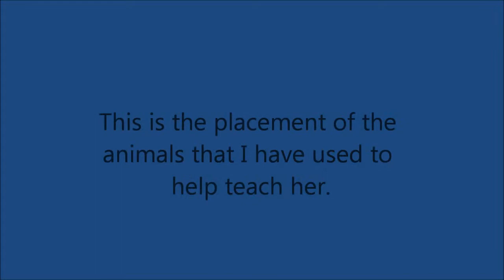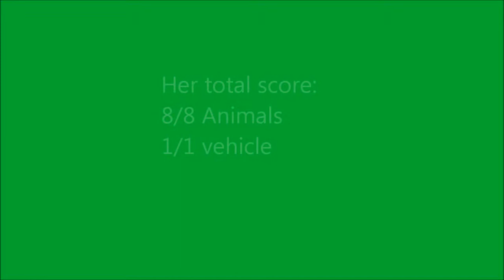A Saturday Morning Game with Alice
Every time I get my daughter i've been teaching her a little korean here and there a few words at a time, when in doing so she's been saying more words both in english and korean. We've made a game out of spreading some of her stuffed animals throughout the living/dining room and i'd ask her to find specific ones. This is the game we've made, i've filmed it to show how good she is at doing so.